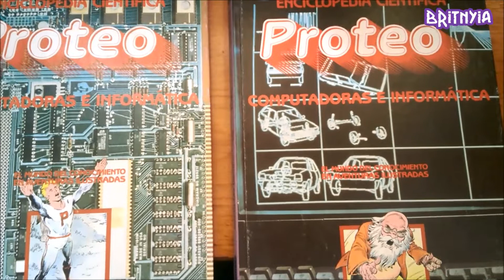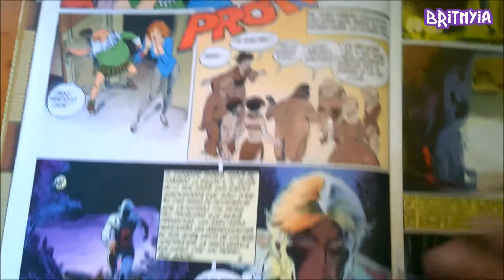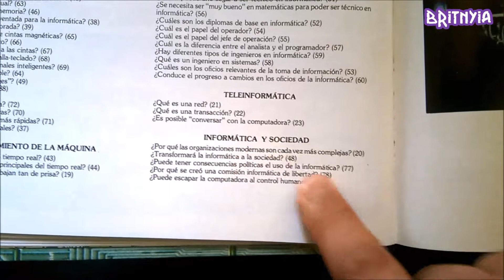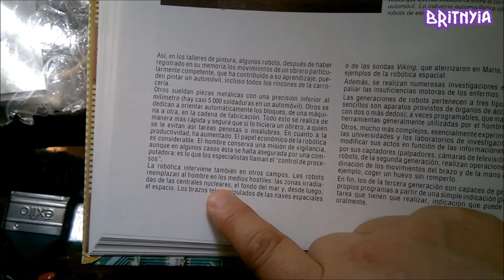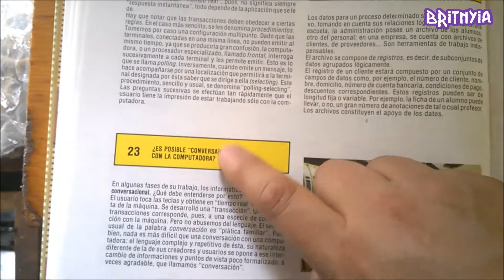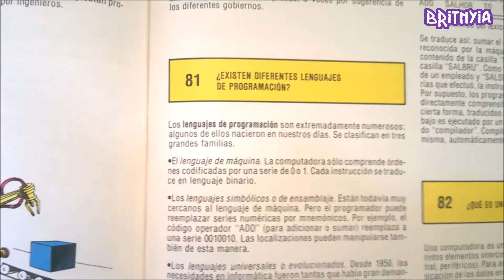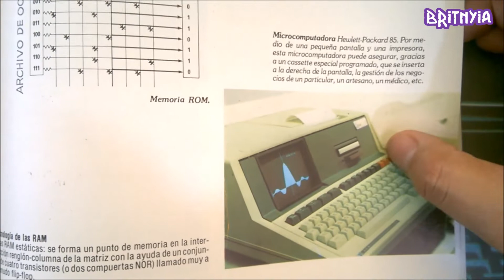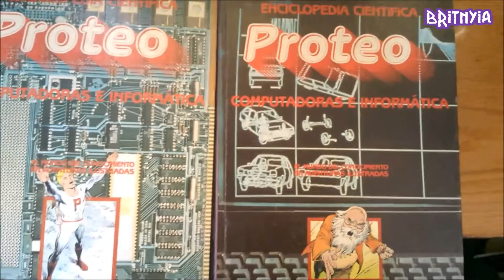Dos tomos de Computación e Informática (Enciclopedia Científica Proteo 1982)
Amig@s.
Finalmente tras esperar 35 años he logrado conseguir los dos tomos de "Computación e Informática" de la Enciclopedia Científica PROTEO de 1982.
   Por mercado libre México he conseguido que una persona que tenía los 18 tomos me vendiera los dos libros.
   Otros dos vendedores tienen los 18 libros pero venden completa la colección, sólo uno accedió a vender por libro.
   Es así que les comparto una rápida revisión de la obra y posteriormente escogeré algunos artículos de los dos tomos para compartirlos aquí en videos de máximo 10 minutos.

Copyright:  Sergio CH  (Chekolynn/BritnyiA)  19 - Julio - 2022.